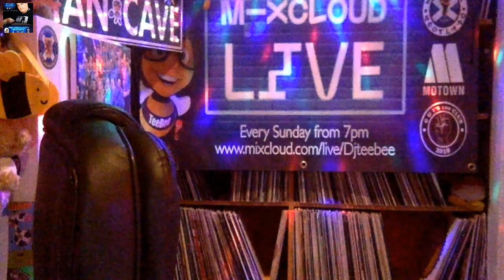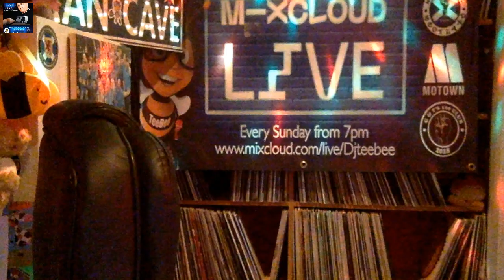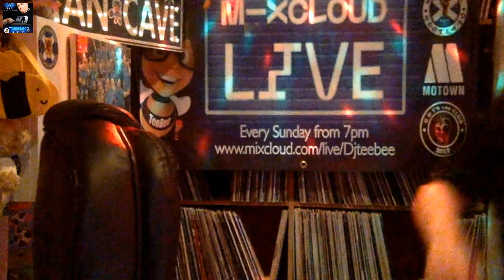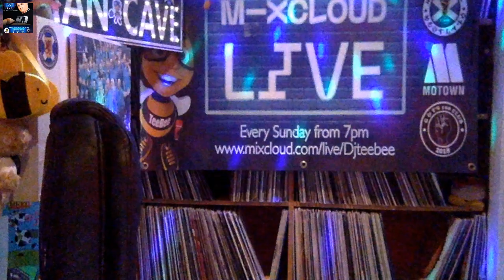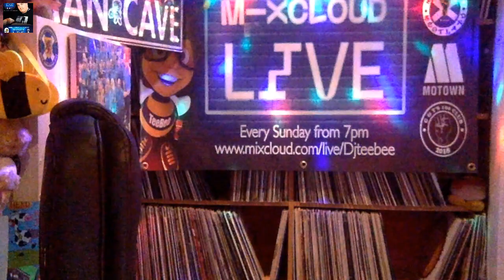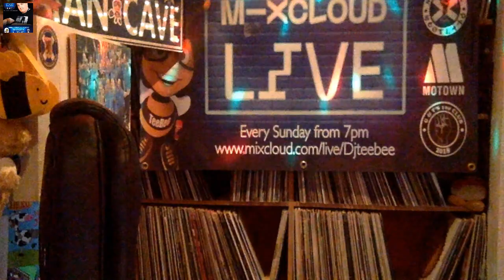TeeBee's Special May Day Bank Holiday 8th May 2023 Show is Live.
TeeBee's Sunday soul show is Live on Mixcoud every Sunday from 7pm till 10pm with 3 hours of soul music

*This video demonstrates mixing skills, all audio was purchased legally.* Copyright Statement: These Tracks are not intended to infringe any copyright laws in any way. This is for sole purpose of entertainmnet; no profit is gained from this.